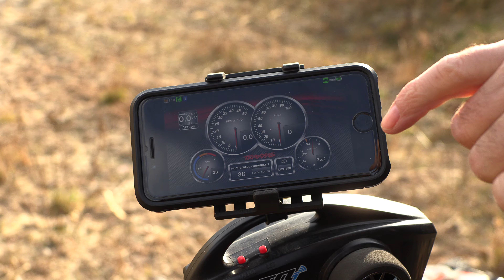Traxxas E-Revo 2.0 VXL 6s - Fahrt bei Sturm auf Sand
Musste leider den Windfilter auf stark aktiv stellen, das hat so extrem gepfiffen!